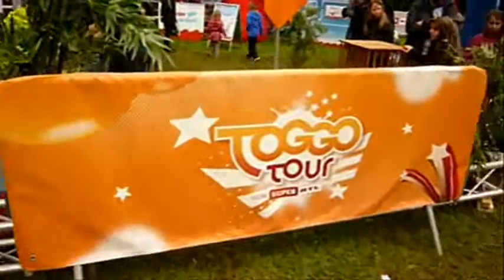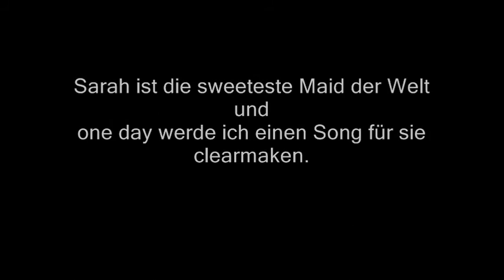Jerry B. Anderson mit der first Vlog Version vom Sarah Engels Konzert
Jerry B. Anderson bzw. Jörn Allers endlich bei seiner großen Liebe: Sarah Engels
Musik Kiel / Kiel Musik / Musik in Kiel